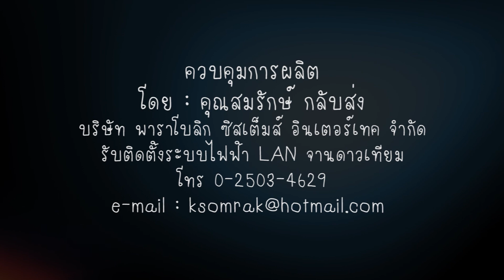ไปรักกันให้พอ - ออย กระบือ [ Official Lyrics ]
-Facebook พาราโบลิก มิวสิคเรคคอร์ด
-ดิจิตอล ดาวน์โหลด : *123 2345 กดโทรออก
-ฟังเพลงที่ JOOX : พิมชื่อศิลปินที่ท่านชื่นชอบ

ติดตามผลงานเพลง ศิลปิน ออย กระบือ ได้ที่ลิ้งค์ด้านล่างคะ

ติดตามผลงานเพลง ศิลปิน กุ้งไทย สำเภาทอง ได้ที่ลิ้งค์ด้านล่างคะ

ติดตามผลงานเพลง ศิลปิน เก๋ นาโพธิ์ ได้ที่ลิ้งค์ด้านล่างคะ

ติดตามเพลง ศิลปิน วงเวฺฺิร์ค ได้ที่ลิ้งค์ด้านล่างคะ

ติดตามผลงานเพลง ศิลปิน สาลี่ จันจิรา ได้ที่ลิ้งค์ด้านล่างนี้คะ

ติดตามผลงานเพลง ศิลปิน เอ ดินนา ได้ที่ลิ้งค์ด้านล่างนี้คะ